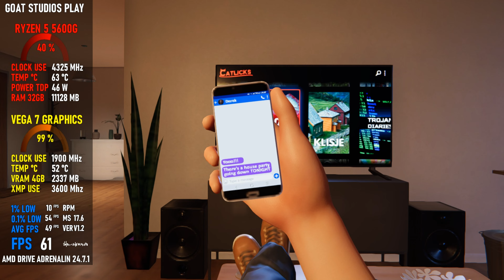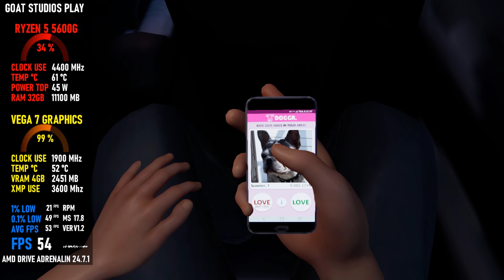HOUSE PARTY / RYZEN 5 5600G / VEGA 7 GRAPHICS / TESTING IN 1080P MEDIUM / LOW !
DISCO RIGIDO HD 1TB, 1TB, 2TB, 512GB.

This hysterical, story-rich 3D adventure game is all about player choice and partying the way you want. House Party's unique AI and scripting system allows the game to shape and mold its content around your choices. You'll see something new or different each time you play. To date, there are hundreds of different stories, side-quests, and narratives, and thousands of branching stories and dynamic elements. Content is being added regularly, so it just keeps getting bigger and better! Each new game starts at the door as a blank canvas for your decisions.

One big house, packed with choices

Sweet news! Your buddy Derek invited you to a rager at Madison's house. Surrounded by a group of eccentric partygoers, you must navigate your way through the night - no matter how wild it gets!

Step into a sandbox adventure party game where even your simplest choices can impact the game in a magnificent way.

Explore thousands of unique branching narratives with fifteen distinct NPCs that react based on your every remark and action, paving the way for tons of hours of unpredictable and hilarious entertainment.

House Party’s gameplay starts with the conversations and grows with the decisions made along the way. With no true ending but dozens of stories to navigate, the night is what you make it.

Discover Items & Uncover Wild Interactions

Explore a two-story house jam-packed with hundreds of items to discover, where every object has a purpose and some can be used in a variety of ways.

Change the party's music with the mp3 player, invite a surprise guest over with the laptop, enjoy as many drinks as you can (without getting caught), and... well, we'll leave the most exciting surprises up to you to uncover.

Interact With Celebrity Guests

Ever heard of the Game Grumps? Make the right choices and you may find Dan and Arin landing unexpectedly in the middle of the house party!

Explore their unique storyline, watch them hilariously navigate the festivities, and choose from one of the multiple paths to help them get back to their show!

Looking for a hot Spanish tutor to hop in and shake things up? Your decisions could make Lety Does Stuff come knocking on the front door. Explore her wild and crazy side story if you want a real taste of adventure!

As one of the only indie studios to ever integrate real-life celebrities into a video game, it has been a ton of fun connecting the guests to the story and welcoming the iconic humor and personalities of Dan, Arin, and Lety into the party.

This fall, Doja Cat joins the cast in an expansive all-new optional DLC story! We're excited to welcome the AMA-winning and Grammy-nominated music star into the game and can't wait for Doja Cat's character to ramp up the party even more!

Keep an eye out, because there may be more exciting guests on the way!
Descrição dos desenvolvedores sobre o conteúdo:

VIOLENCE
STRONG SEXUAL CONTENT
NUDITY
STRONG LANGUAGE
MATURE HUMOR

Mínimos:
SO *: Windows 7+
Processador: Intel Pentium G4500, AMD FX8350 or equivalent
Memória: 8 GB de RAM
Placa de vídeo: Direct X 11 GPU w/ 2GB Available Video Memory
DirectX: Versão 11
Rede: Conexão de internet banda larga
Armazenamento: 8 GB de espaço disponível
Recomendados:
SO *: Windows 7+
Processador: Intel i5 6500, AMD Ryzen 3-1200 or above
Placa de vídeo: NVIDIA GTX 1060 6GB, AMD RX570 or above
DirectX: Versão 11
* A partir do dia 1º de janeiro de 2024, o cliente Steam será compatível apenas com o Windows 10.